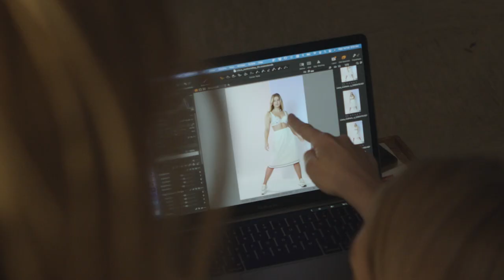A woman who loves art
Family can be found in the same place as love. Friends who stand by your side in difficult times are your family. Women who bring smiles to each other's faces and help each other are family. Family represents sharing love with each other.

𝐌𝐞𝐞𝐭 𝐭𝐡𝐫𝐞𝐞 𝐠𝐞𝐧𝐞𝐫𝐚𝐭𝐢𝐨𝐧𝐬 𝐨𝐟 𝐛𝐞𝐚𝐮𝐭𝐢𝐟𝐮𝐥 𝐰𝐨𝐦𝐞𝐧 who inspire women around them and radiate a love of life.

𝐌𝐞𝐞𝐭 𝟏𝟖-𝐲𝐞𝐚𝐫-𝐨𝐥𝐝 𝐓𝐚𝐣𝐝𝐚.

Tajda is a creative young woman who enjoys various art forms. She says her heart can feel works of art in galleries, she indulges in music at concerts and visits theatres, in which she finds inspiration. She likes to dance in the privacy of her home, she likes to read a good book or breathe life into white paper with her pencil skills.

𝐇𝐞𝐫 𝐜𝐫𝐞𝐚𝐭𝐢𝐯𝐢𝐭𝐲 𝐢𝐬 𝐭𝐡𝐞 𝐬𝐨𝐮𝐫𝐜𝐞 𝐨𝐟 𝐡𝐞𝐫 𝐞𝐧𝐞𝐫𝐠𝐲.

She also seeks inspiration from the women around her. She finds something good in each of them, because each of them is an expert in another field.

Tajda doesn't care about limitations and advises you the following:
“𝐀𝐜𝐡𝐢𝐞𝐯𝐞 𝐞𝐯𝐞𝐫𝐲𝐭𝐡𝐢𝐧𝐠 𝐲𝐨𝐮 𝐜𝐚𝐧 𝐢𝐧 𝐥𝐢𝐟𝐞. 𝐓𝐫𝐲 𝐞𝐯𝐞𝐫𝐲𝐭𝐡𝐢𝐧𝐠, 𝐚𝐥𝐥𝐨𝐰 𝐲𝐨𝐮𝐫𝐬𝐞𝐥𝐟 𝐭𝐨 𝐥𝐨𝐯𝐞, 𝐫𝐚𝐝𝐢𝐚𝐭𝐞 𝐬𝐞𝐥𝐟-𝐜𝐨𝐧𝐟𝐢𝐝𝐞𝐧𝐜𝐞, 𝐟𝐨𝐥𝐥𝐨𝐰 𝐲𝐨𝐮𝐫 𝐝𝐞𝐬𝐢𝐫𝐞𝐬 𝐚𝐧𝐝 𝐛𝐞 𝐚𝐬 𝐝𝐢𝐟𝐟𝐞𝐫𝐞𝐧𝐭 𝐟𝐫𝐨𝐦 𝐨𝐭𝐡𝐞𝐫𝐬 𝐚𝐬 𝐩𝐨𝐬𝐬𝐢𝐛𝐥𝐞."